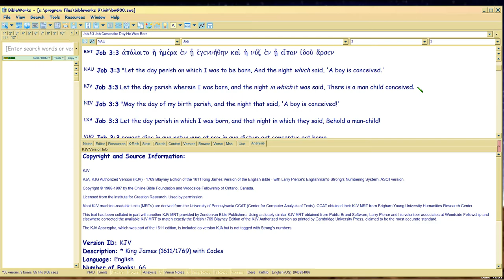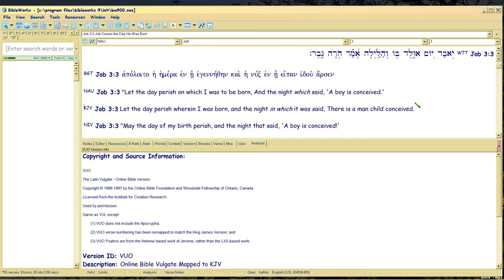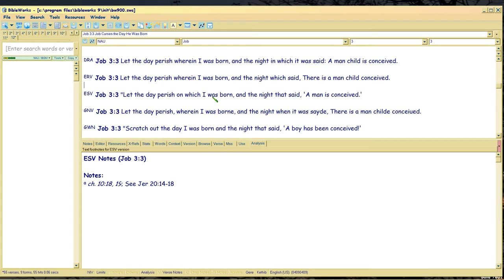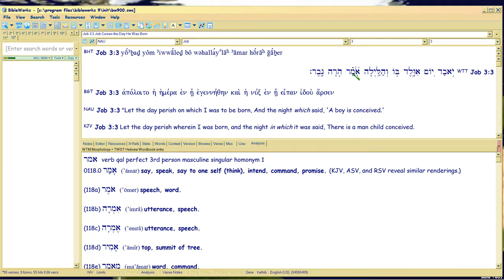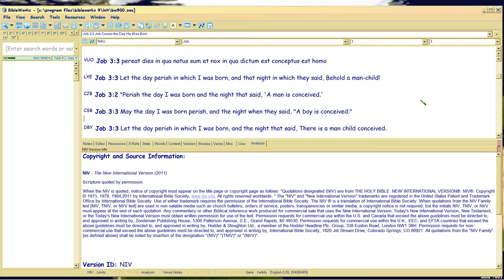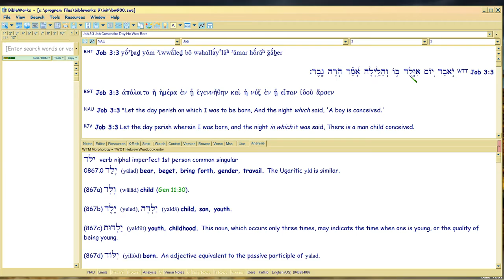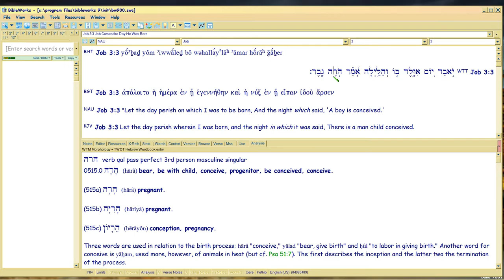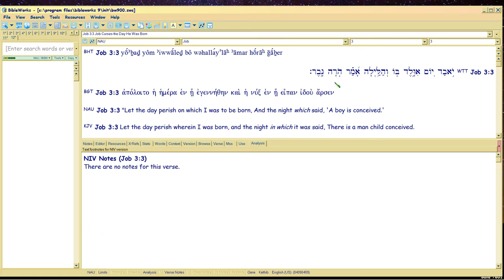PB13b Job3:3 says Life Begins At Birth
Watch in 1080p. Calmer summary of the SEQUENCE to prove prolifers hate Bible, cuz even in translation you can see that conception does not FOLLOW birth, so the translation lies. Why does it lie?  Vid goes through that, too.

Again, Prolife liars who won't consult the Bible throw around verses with smug satisfaction that they are proven right, only to be proven wrong BY GOD in the very verses they cite.  This is one of those verses, thrown at me just now in twitter (@brainouty, by TicklishAngel).

So here we see how embarrassing it is for a prolifer to get caught NOT READING a verse cited.  Don't be like that.  LEARN WHAT BIBLE SAYS FIRST so God won't have to embarrass you in convo with someone who actually DOES read it.

Again, I'm not pro-abortion, am adopted.  But aborting the Word is a criminal offense, 1Jn5:16 and all skotizw sklerow verses. GOD ALONE MAKES YOU AT BIRTH is the Bible focus, not the tawdry politics before mere Caesar.